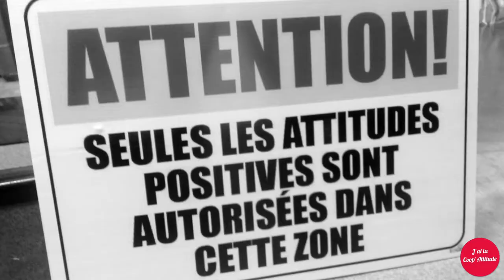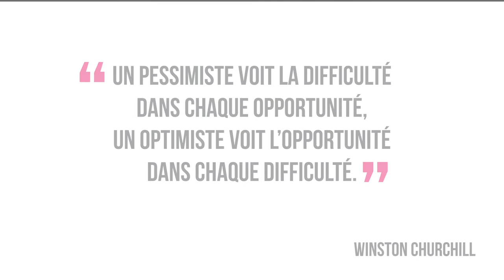Chez Coop, on a la positive attitude !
Chez Coop Atlantique, on forme nos équipes à la pensée positive ! Au programme : apprendre à sourire, à rire, à voir la vie du bon côté et à respirer... la bonne humeur ! Objectif : être heureux... pour rendre heureux !